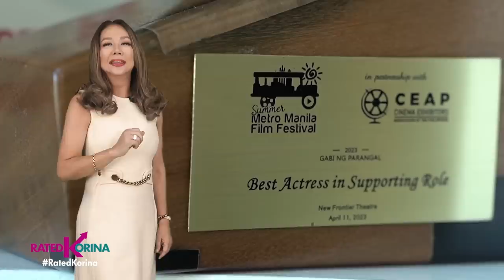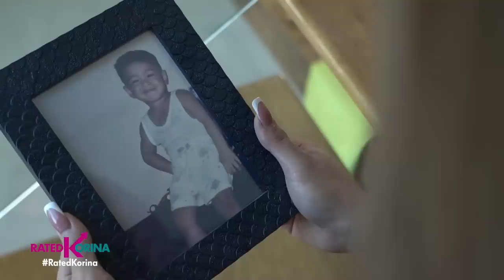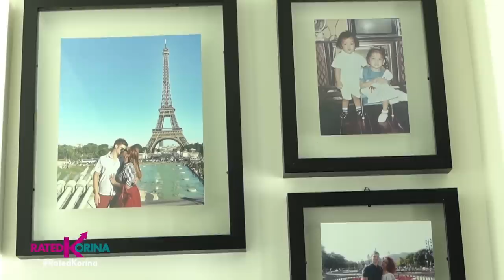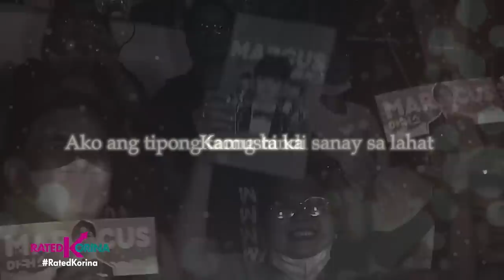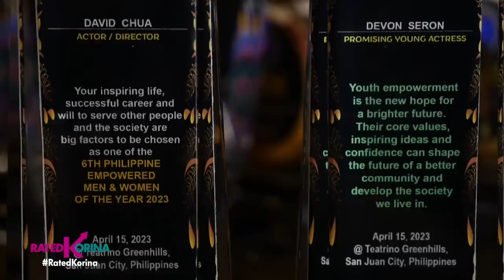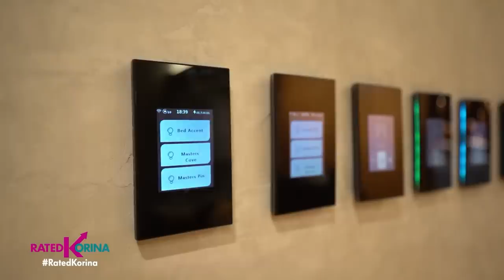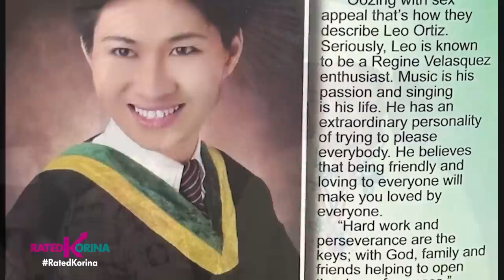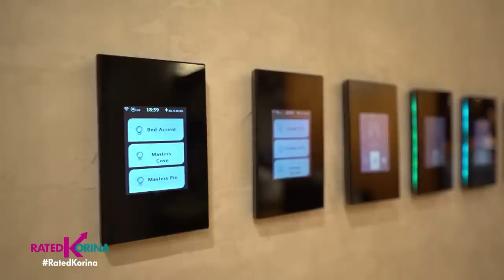Kaladkaren: Kinalbo ako ng Tatay ko. Napatunayan Ko Kaya naming mga bakla ang MANALO NG ACTING AWARD